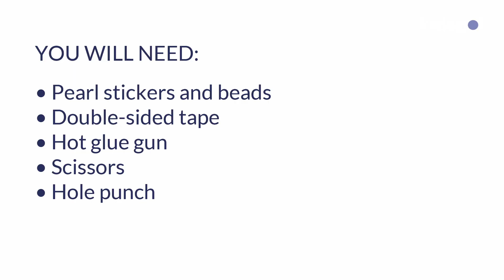How to make a paper roll mermaid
Deep dive into your craft and toilet supplies, because today we’re going to make a splash-worthy masterpiece.

Check out our Things To Do page for more great craft ideas